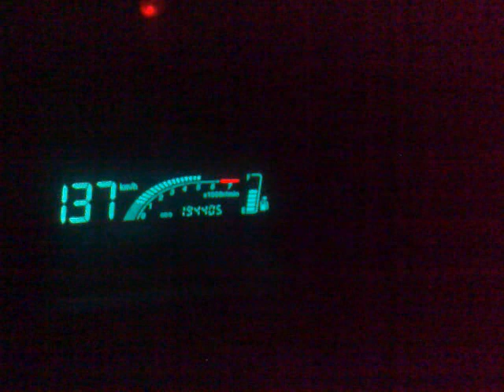toyota yaris verso 1.3 2004 86 hp 124nm acceleration 0-100 0-180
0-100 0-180 toyota yaris verso fun cargo